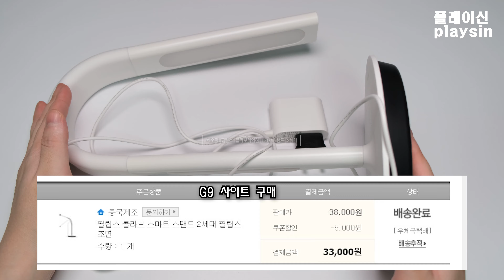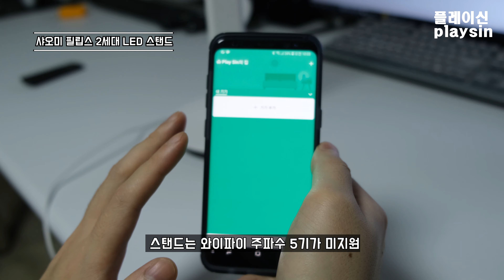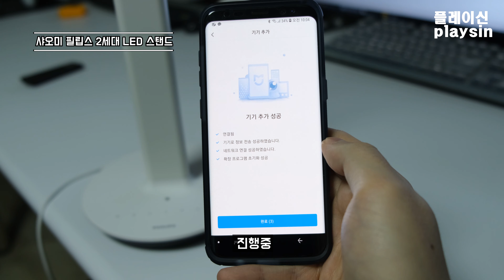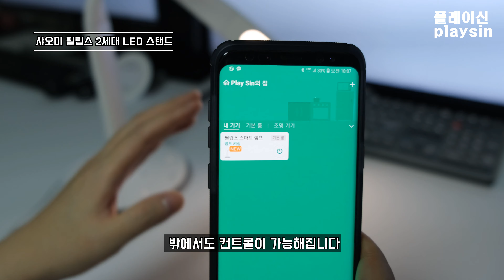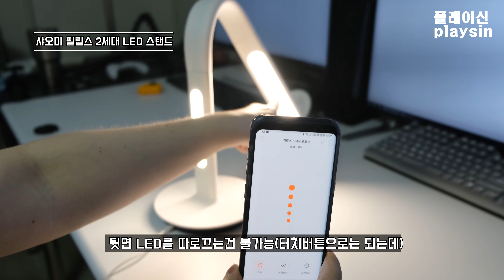샤오미 필립스 콜라보레이션 LED 스탠드 2세대 사용기 [playsin플레이신][4K][60P]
Xiaomi Phillips Collaboration LED Stand 2nd Generation experience

딱히 필요는 있을까 없을까 고민했는데

필립스와 샤오미가 만나서 만든물건이라니 반신 반의하고 구입하긴했는데

써보니 3만원대에서 나올만한 기능과 활용성이라고는 믿기지않을정도로 가성비가 뛰어났습니다.

한달정도 써보고 제가 사용한 그대로 영상으로 만들었습니다.